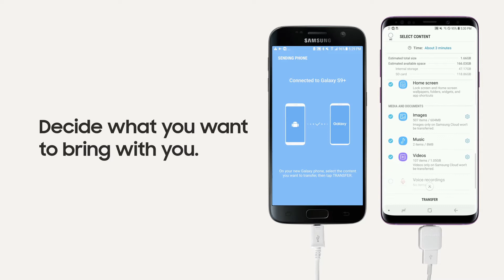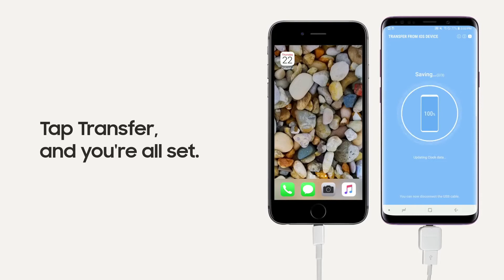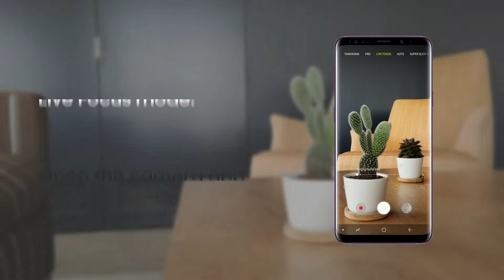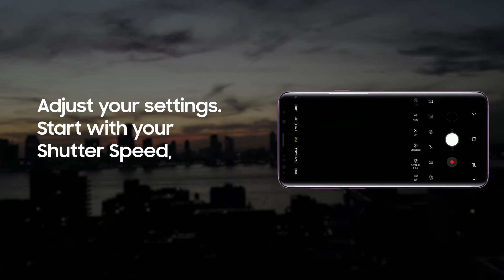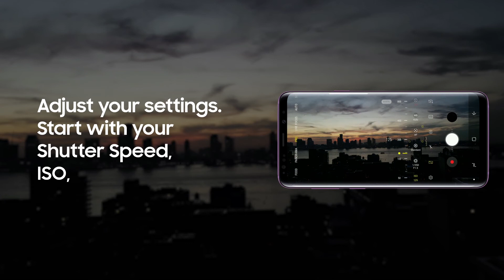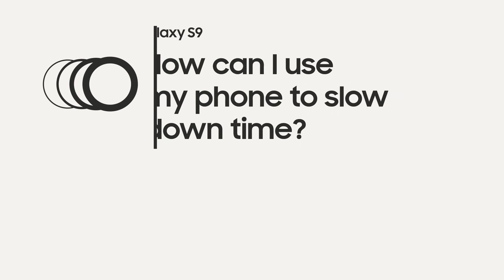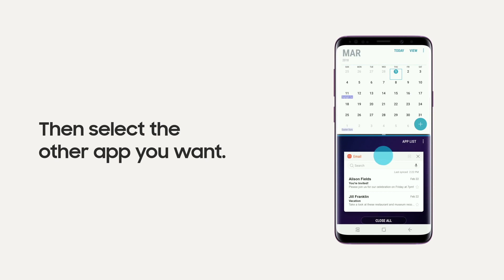How to use Samsung Galaxy S9 and S9+ (Part 1)